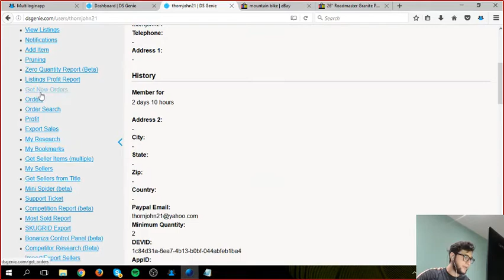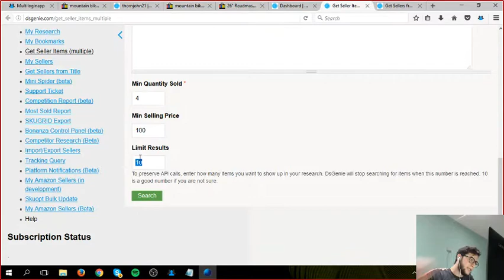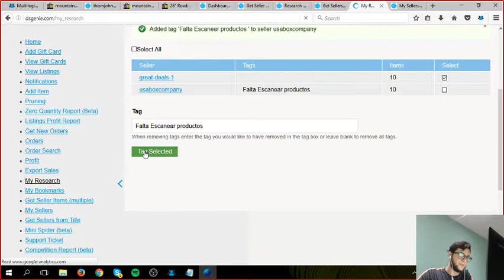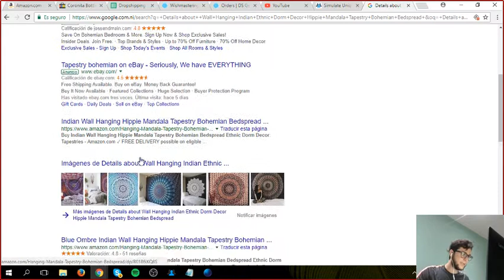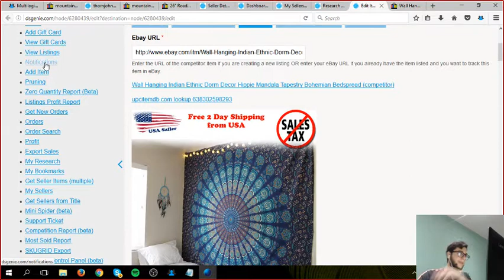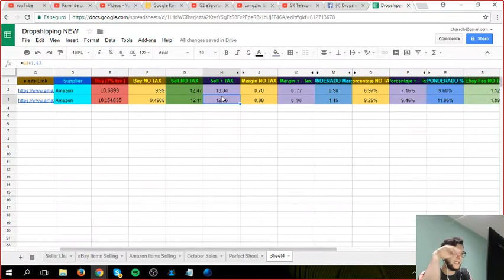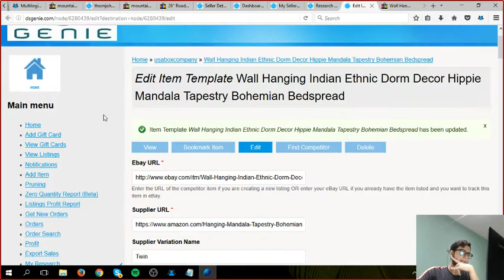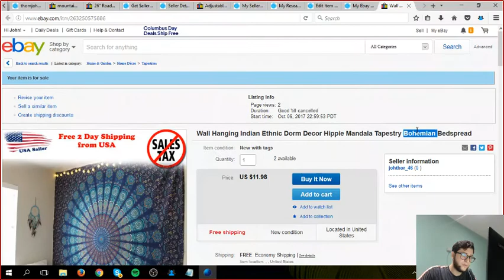Guiando a un nuevo usuario de DSGenie por el software - A,B,C